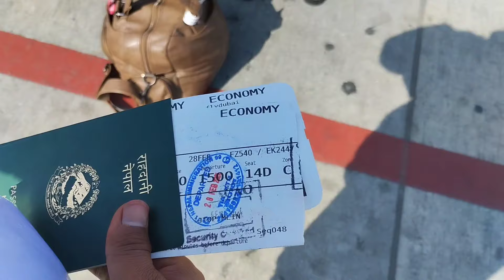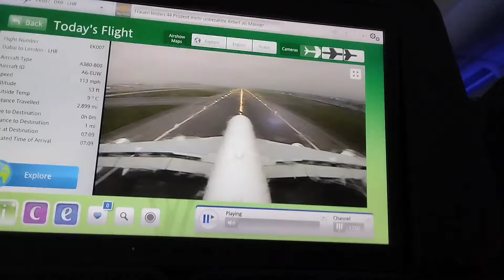Farkanna Hola Aba Ma Ghaye Paxi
This is the song by John Rai which is prod by Tunna Bell Thapa. This song is so obsessed and one of the favorite song of mine
Thank you for this beautiful song.